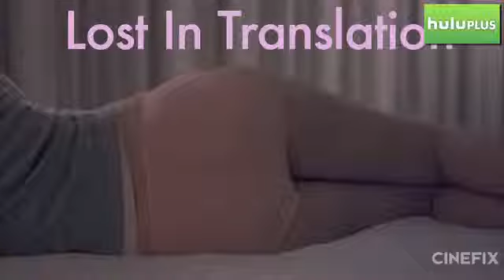F& k Valentines Day!! What to Watch